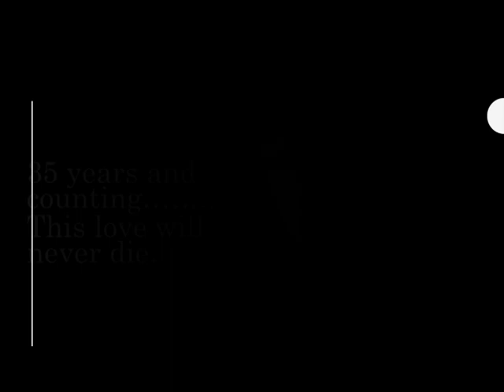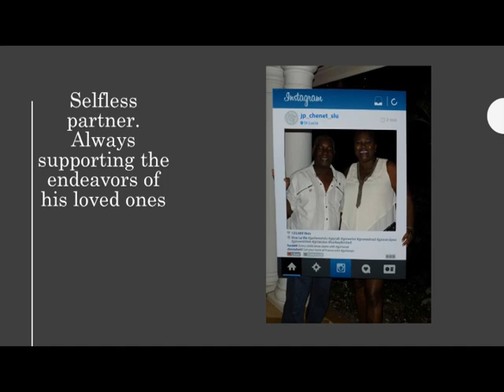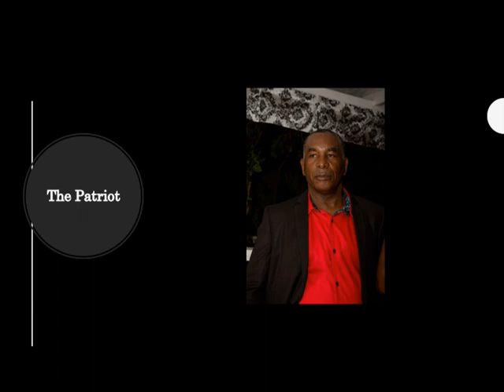Davidson Terry James life in photos